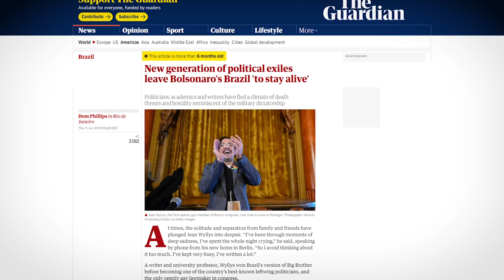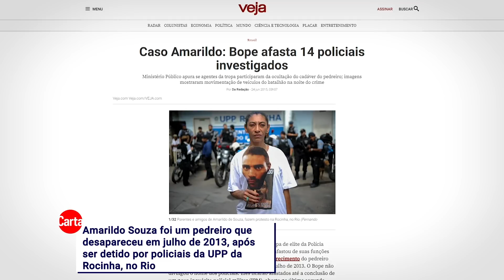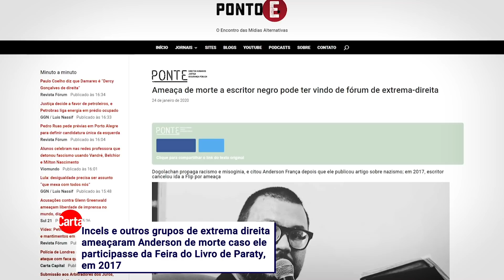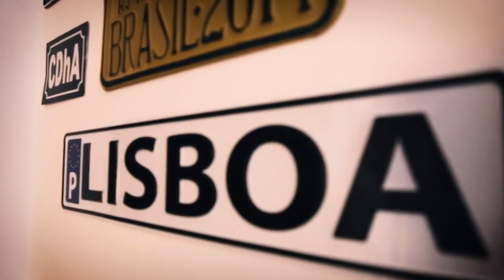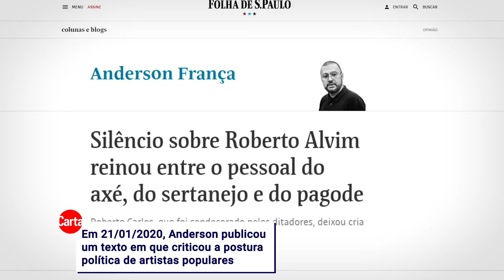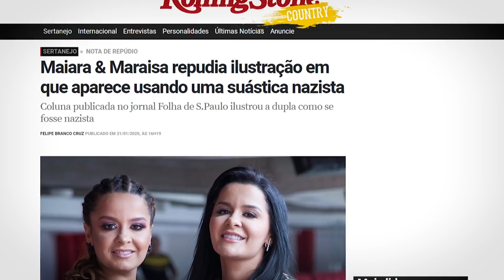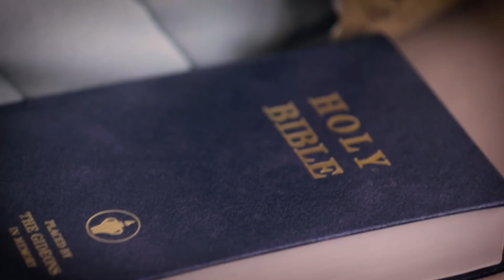Ameaças fizeram escritor Anderson França deixar o Brasil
O escritor evangélico Anderson França falou à CartaCapital sobre as ameaças de morte que o fizeram optar pelo exílio: em dezembro de 2018, o carioca mudou-se para Lisboa após a perseguição feita por milicianos e por membros da extrema direita na internet.

Anderson também comentou a polêmica sobre sua coluna na Folha de São Paulo, em que criticou a postura política de artistas populares.